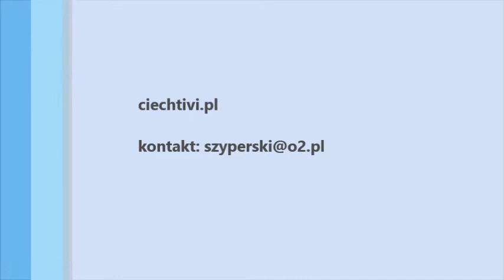Marek Rutkowski kandydatem PiS na prezydenta Ciechanowa